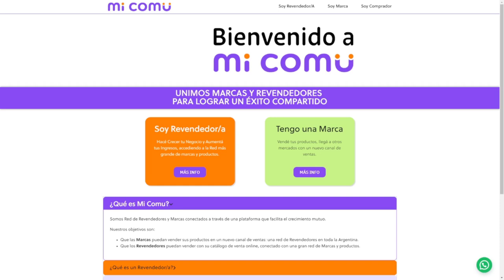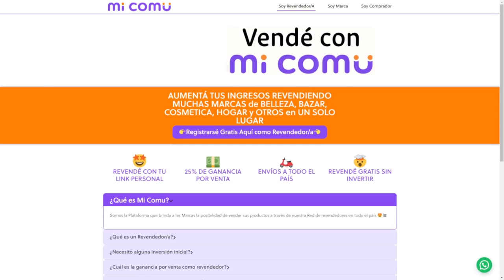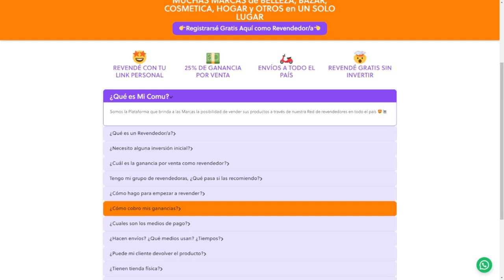José Luis Petracca creador de micomu.com Ciudad Humana